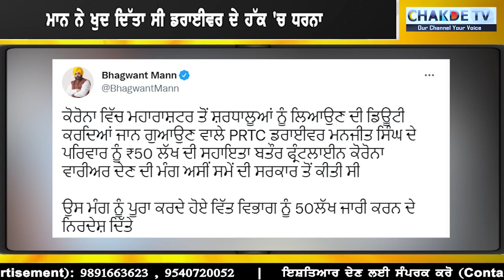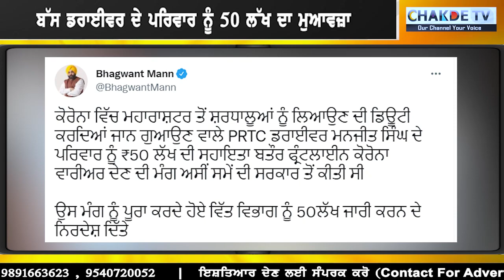'ਬੱਸ ਡਰਾਈਵਰ ਦੇ ਪਰਿਵਾਰ ਨੂੰ 50 ਲੱਖ ਦਾ ਮੁਆਵਜ਼ਾ ਮਾਨ ਨੇ ਖੁਦ ਦਿੱਤਾ ਸੀ ਡਰਾਈਵਰ ਦੇ ਹੱਕ 'ਚ ਧਰਨਾ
'ਬੱਸ ਡਰਾਈਵਰ ਦੇ ਪਰਿਵਾਰ ਨੂੰ 50 ਲੱਖ ਦਾ ਮੁਆਵਜ਼ਾ
ਮਾਨ ਨੇ ਖੁਦ ਦਿੱਤਾ ਸੀ ਡਰਾਈਵਰ ਦੇ ਹੱਕ 'ਚ ਧਰਨਾ